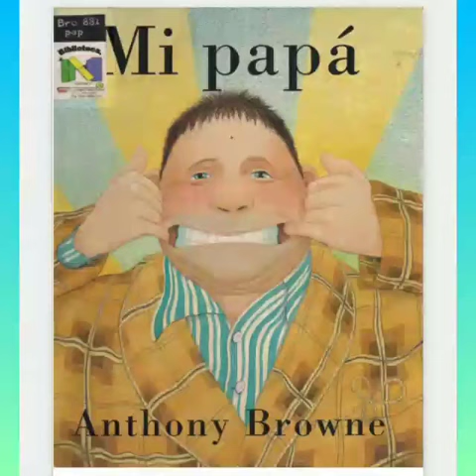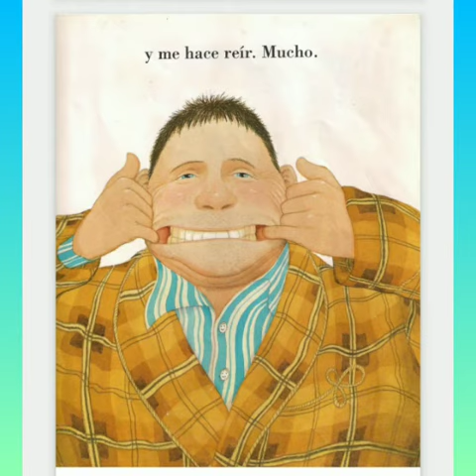Mi Papá- Browne, Anthony